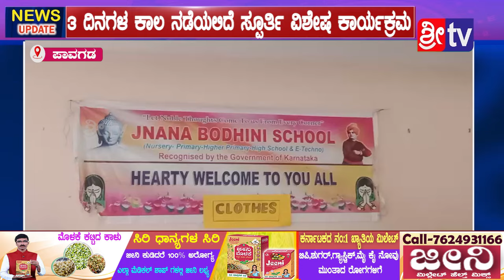ಪಾವಗಡ||@3 ದಿನಗಳ ಕಾಲ ನಡೆಯಲಿದೆ ಸ್ಪೂರ್ತಿ ವಿಶೇಷ ಕಾರ್ಯಕ್ರಮ#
ಪಾವಗಡ ಪಟ್ಟಣದ ಜ್ಞಾನ ಭೋದಿನಿ ಶಾಲೆಯಲ್ಲಿ 3 ದಿನಗಳ ಕಾಲ ನಡೆಯಲಿದೆ ಸ್ಪೂರ್ತಿ ವಿಶೇಷ   ಕಾರ್ಯಕ್ರಮ.